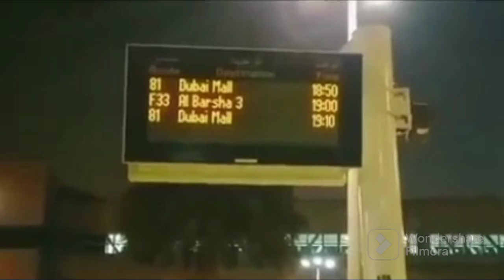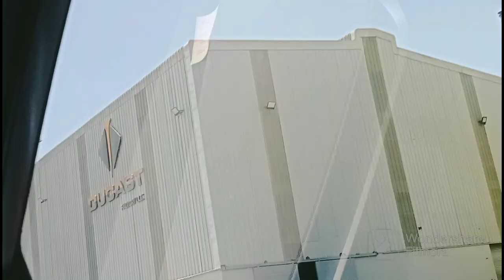A TRIP to ABUDHABI🇦🇪🇦🇪🇦🇪 dubaivlog abudhabi #